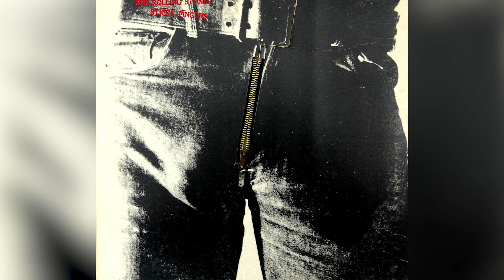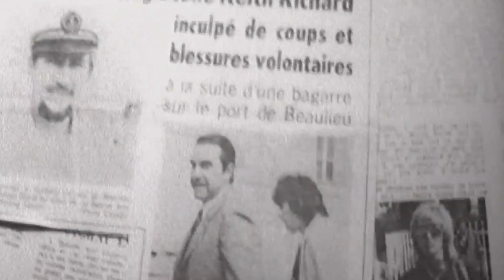Tragic Details About The Rolling Stones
Will the Rolling Stones ever stop making rock and roll music? The legendary rock band has been around for over 50 years and is still as influential as ever. They were one of the bands that led the “British Invasion” in 1964, and were a very big part of the rebellious counterculture of the 1960s. The Rolling Stones have also given music fans countless hits and have sold close to 250 million records worldwide.

But being a rock and roll band for over 50 years and living the rock lifestyle can take its toll. The band has struggled with well-documented internal feuds and bouts with addiction. Here are the tragic details about The Rolling Stones.

The Glimmer feud | 0:00
Fighting the law | 1:24
Brian Jones | 2:45
The Altamont Free Concert | 3:48
Brown Sugar | 5:05
The Villa Nellcote period | 6:03
Losing Mick | 7:09
Crisis in the 80s | 8:29
Farewell, Wyman | 9:25
Ronnie's downfall | 10:27